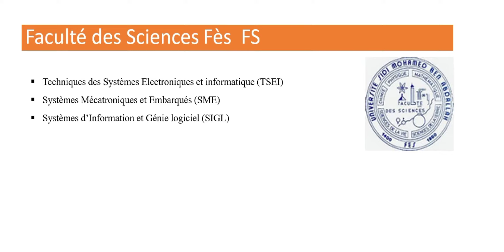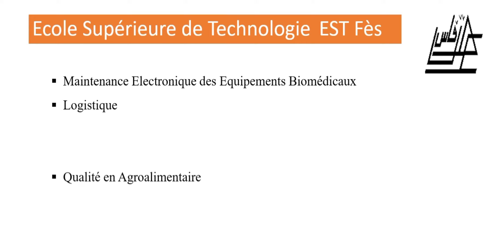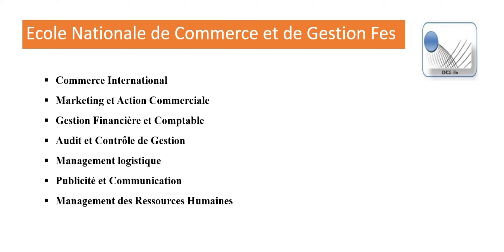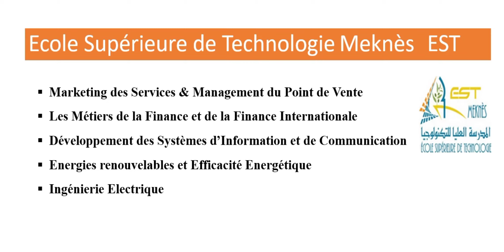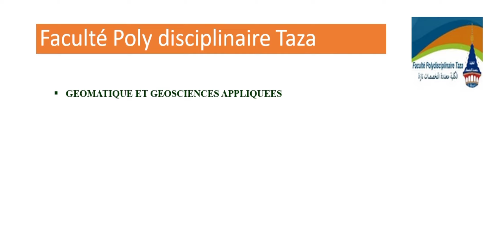الإجازة المهنية فاس مكناس licence professionnelle Fès Meknès et Taza DEUG/DEUST/DUT/DTS/BTS.......